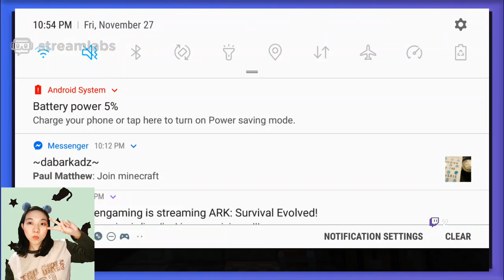Highlight: How many ancient debris can we find?